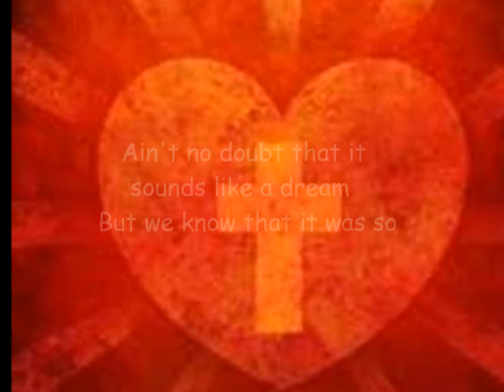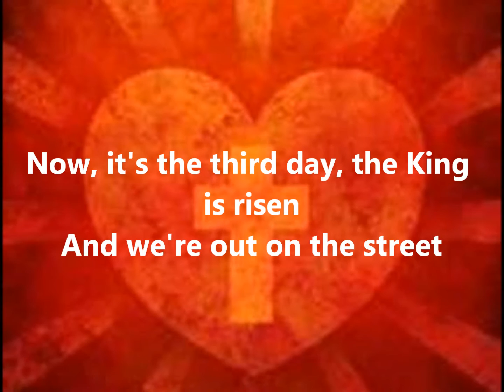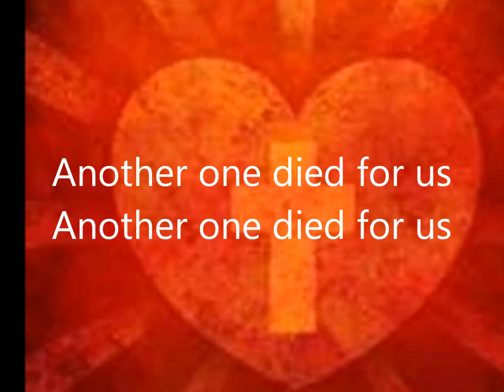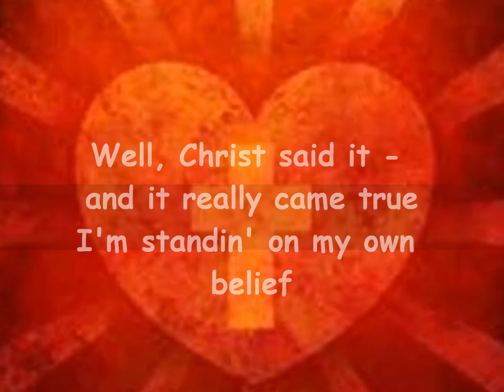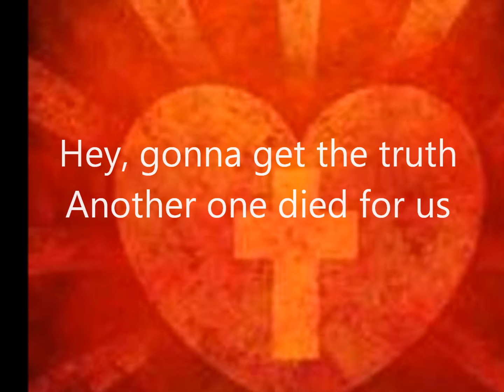ApologetiX Another One Died for Us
Another One Died for Us
Parody of "Another One Bites the Dust" by Queen
(Romans 5:6-8)

Ooh ... let's go!
We've got a story from Galilee
With a twist you may not know
Ain't no doubt that it sounds like a dream
But we know that it was so
Not a legend, hey
Not a radical myth
Not a hand-me-down religious belief
I've got a story if you'll just listen
I won't have to repeat
Yeah!

There was none to get it done
So the Father sent his Son
Another died for us! Hey!
Hey, you're gonna get the truth

There was a king, you know, He came along
2,000 years ago
He gave up everything that He had
And left His heavenly throne
They were happy - when He finally died
They thought He was clearly beat
Now, it's the third day, the King is risen
And we're out on the street
Look out!

LEAD

Hey!

Oh, preach it!
Dyin' for us!
I was adopted!

Hey!

Another one died for us -- Ow!
Another one died for us -- Hey, hey)
Ay-ay-ay-ay-ay-ay-ay-ay-ay
Ooh no doubt

Gimme three days, and I'll return again
The king said to the crowd
I'll be beaten and mistreated but I'm cheatin' death
I'll be back safe and sound, yeah
Well, Christ said it - and it really came true
I'm standin' on my own belief
Out of the Lord's way! The King is risen!
We need to get it out on the street - ohhh yeah!

Another died for us! Yeah!
Hey, gonna get the truth
No doubt!
Ay, hey, hey
Allllright!
Romans 5:8
But God demonstrates his own love for us in this: While we were still
sinners, Christ died for us.